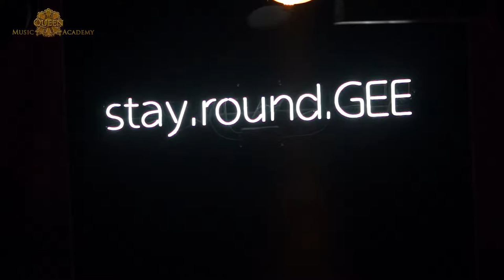[Band Cover] Baby Baby - 신용재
부천더퀸실용음악학원
2017 제9회 정기공연

Baby Baby
Original Artist: 신용재

The Queen Applied Music Academy